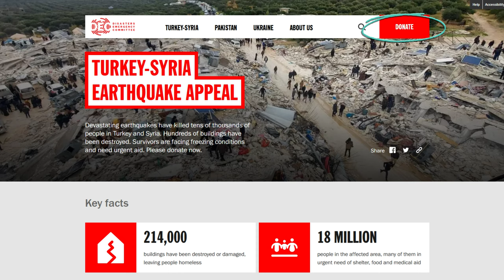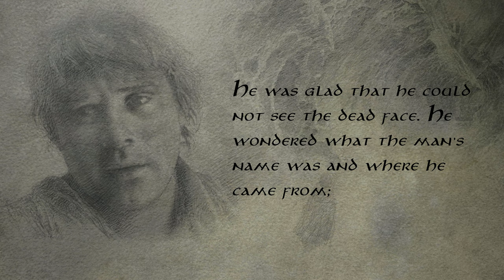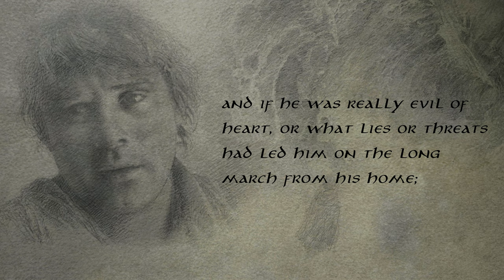Why did Aragorn journey East and South? | Tolkien Reading Day 2023 - Travel and Adventure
Before the Lord of the Rings Aragorn served in both Rohan and Gondor under the name Thorongil. But after his return from an attack on Umbar he departed from Gondor and travelled East and South, exploring the hearts of Men both Evil and Good. And this begs the question? Why? Why did Aragorn suddenly decide to travel East and South?

Today on Council of the Rings I'll try and answer that question by presenting my own theory I came up with last year when a fellow Tolkien fan asked me this question.

Today we celebrate Tolkien Reading Day 2023 - Travel and Adventure, and I've had the honour of hosting the Tolkien YouTube playlist this year. We are raising awareness for the victims of the recent earth-quakes in Turkey. If you have any money to spare please consider donating through this link:

Please check out the playlist and watch today's video from some of the Tolkien channels you love like; Men of the West, Nerd of the Rings, The Broken Sword, Fellowship of Fans, Tolkien Lore and many more! 🧙‍♂️

Adam J. Middleton
Warren Mahy
Paolo Puggioni
Chris Grun
Sergey Glushakov
Javier Charro
Pedro Blanco
Alan Lee
Joshua Cairós

Some of these artworks were commissioned by Fantasy Flight Games for their products
Art of Elrond - Guardians of Middle-earth
Concept art from LOTR Rise to War
Images from the Lord of the Rings Trilogy - New Line Cinema
Map of Middle-earth - Amazon's The Lord of the Rings The Rings of Power
Map of Middle-earth - MERP